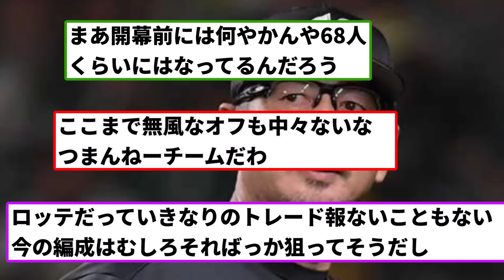【平和だなぁ】ロッテ、平和【なんJ反応】【プロ野球反応集】【2chスレ】【1分動画】【5chスレ】【千葉ロッテマリーンズ】【吉井】【楽天】【田中】【安樂】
X（旧Twitter）

・剣崎雌雄
・玄野武宏

LAMP BGM
DOVA-SYNDROM
甘茶の音楽工房
BGMer
【使用BGM】：モノノケパレード